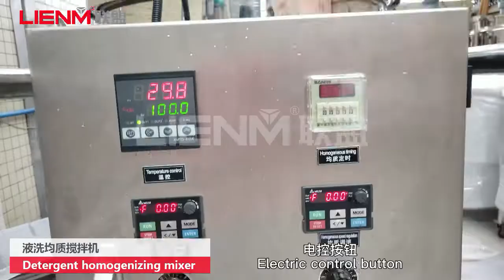100L/200L/300L/500L small movable heating mixing bottom homogenizer machine for making shampoo cream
1.Application:
Shampoo
Dishwashing liquid
Shower gel
Alcohol gel
Disinfectant gel
Hand wash
Liquid soap
Detergent
Hair wax
2.Heating Mode: Electric Heating  or Steam Heating, Customized
3.Capacity: 50L-5000L,Customized